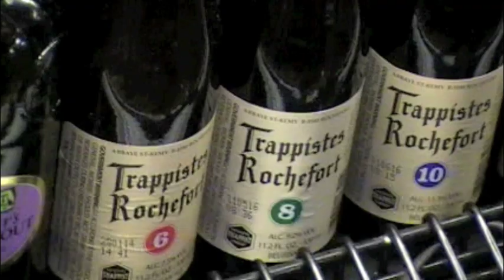MUNICIPAL WASTE - The Von Witte Beer Baron Monologues (OFFICIAL BEHIND THE SCENES)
Dave Witte's 'Fatal Feast' continues at the local Whole Foods where he gives some insight on his favorite beer selections and background stories on other choices. What's your poison?

THE FATAL FEAST is out now via Nuclear Blast Records.